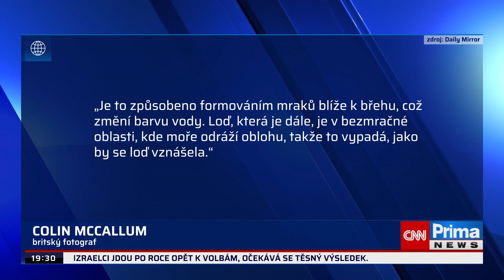Létající lodě - Nový způsob dopravy nebo je to Fata morgána?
Fata morgána (někdy též zrcadlení nebo miráž) je optický jev v atmosféře, kdy lze vidět obraz vzdáleného objektu zrcadlící se ve vzduchu atmosféry díky teplotní inverzi. Jméno, v překladu „víla Morgana“, je odvozeno od Morgany Le Fay, mýtické sestry anglického krále Artuše, neboť zrcadlené předměty se zdají být neskutečné, volně se vznášející ve vzduchu, jako jakési vzdušné zámky. Často se tyto jevy pozorují v místech, kde jsou rozsáhlé rovné homogenní plochy, například v polárních oblastech nebo také v horských sedlech, případně nad vodními hladinami po chladném ránu či s rychlým ochlazením navečer.

Slovo „fata“ znamená v italštině víla, Morgana je vlastní jméno. Toto zrcadlení bylo pozorováno v oblasti Messinského průlivu a připisováno zlé víle Morganě. Její jméno se do jihoitalské oblasti dostalo spolu s bretonskou legendou o Morgain, nevlastní sestře krále Artuše, v době normanské nadvlády v 11. až 12. století.

...tolik Wikipedie...